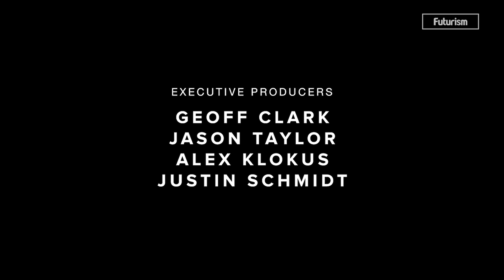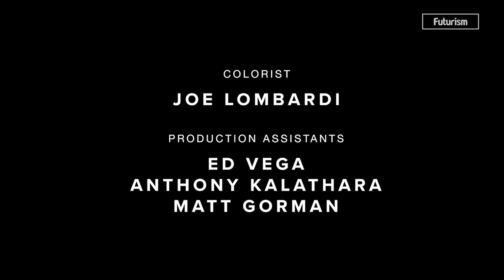"SophiaWorld"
It's here! From Futurism Studios, "SophiaWorld" stars television's most famous robot, "Westworld" actress Evan Rachel Wood, and the world's most famous real-life humanoid, Sophia the Robot. Here's what happens when they have a chance encounter in a New York City bar.

"SophiaWorld" is Directed by Geoffrey J Clark, Written by Geoffrey J Clark and Luke Kingma, and Produced by Futurism Studios. See behind the scenes clips and more on Futurism.com.